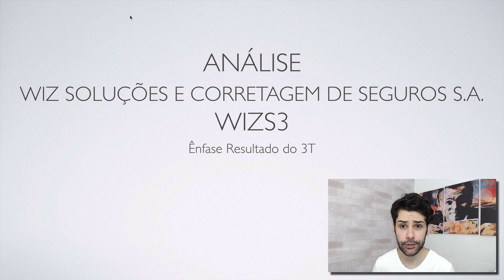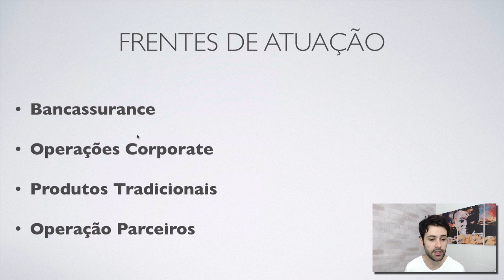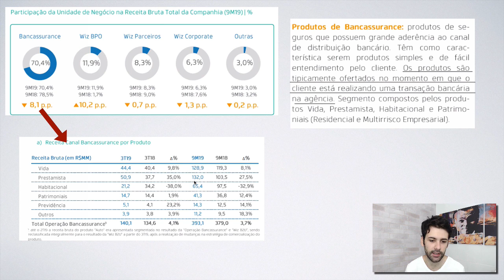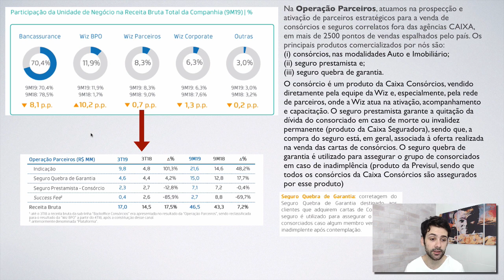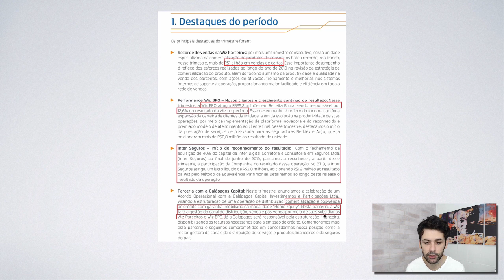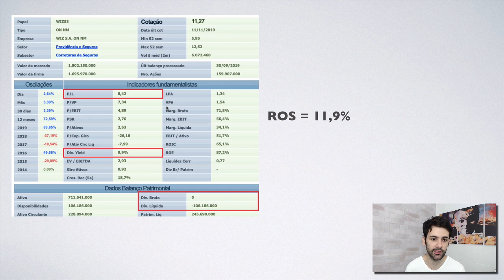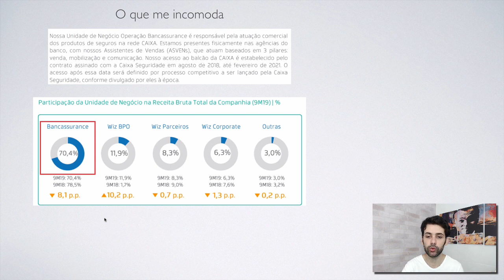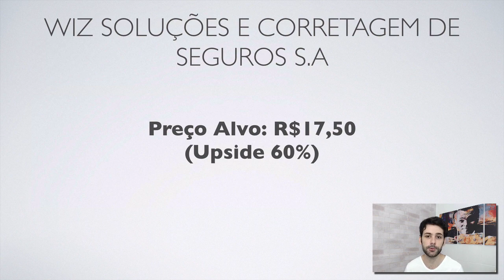ANÁLISE WIZ SOLUÇÕES - WIZS3 + 3T